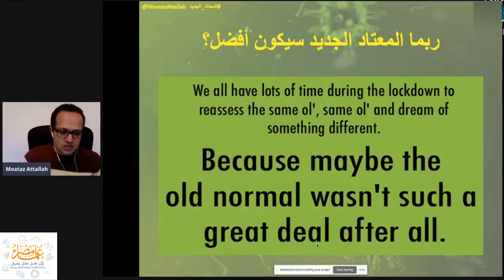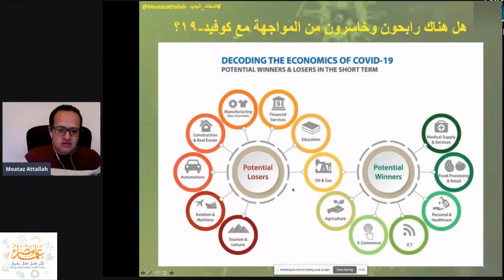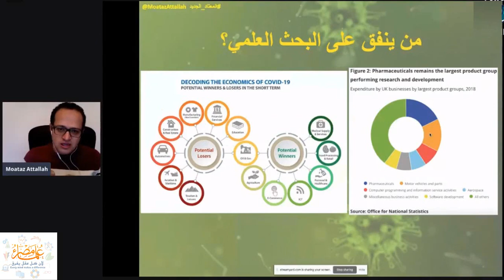رابحون وخاسرون من كورونا | د. معتز عطا الله